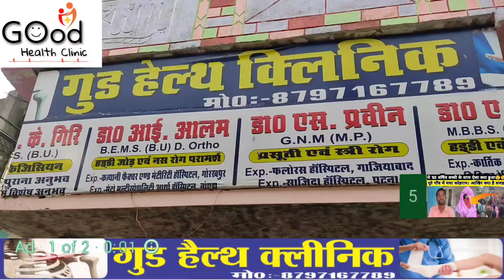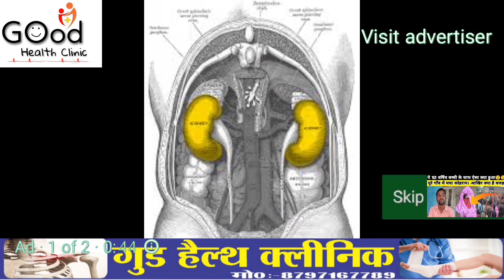मैनाटांड के इस विधालय‌ में हर्षोल्लास के साथ मनाया जा रहा था गणतंत्र दिवस फिर जो हुआ खबर को देख रह..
26  january
#26 january status video
26 january new song
26 january speech
26 january new video
26 january new status
26 january video
26 history
26 january 2024 dance
26 january status dance video
26 january kyon manate h
26 january best video
26 january short video
26 january status
26 january new song
26 january
26 january desh bhakti status
26 january new song status
26 january

75वें गणतंत्र दिवस के अवसर पर विभिन्न कार्यक्रमों का आयोजन किया गया। ध्वजारोहण के पश्चात सरकारी, गैर सरकारी कार्यालयों, सेक्टरों व सोसायटियों में आयोजित कार्यक्रमों में सांस्कृतिक कार्यक्रम बच्चों द्वारा प्रस्तुत किए गए। इसी दौरान पश्चिम चम्पारण जिले के मैनाटांड प्रखण्ड अंतर्गत ग्राम रामपुर के राजकीय उत्क्रमित मध्य विधालय में प्रधानाध्यापिका श्रीमती अर्चना कुमारी के द्वारा ध्वजारोहण किया गया। वही संबोधन के दौरान बच्चों को  उन्होंने बताया कि तिरंगे के सबसे ऊपर केसरिया रंग है जो वीरता और शौर्य को दर्शाता है। बीच का हिस्सा सफेद रंग का है जो पवित्रता, त्याग भावना एवं सादगी का प्रतीक है। नीचे के भाग का हरा रंग हमारे देश की हरी-भरी धरती और संपन्नता को दर्शाता है। सफेद पट्टी पर अशोक चक्र बना है। इस अशोक चक्र में 24 लाइनें हैं। हमारी स्वतंत्रता की लड़ाई में तिरंगे की एक मुख्य भूमिका रही है। 15 अगस्त 1947 को स्वतंत्रता प्राप्त करने के बाद यह हमारा राष्ट्रीय ध्वज बना। तिरंगे का सम्मान करना हर नागरिक का कर्तव्य है। इस अवसर पर बच्चों ने सांस्कृतिक कार्यक्रम किए और भारतीय अनेकता में एकता का संदेश दियें।
 वही मौके पर श्रीमती वेमली केरकेट्टा, श्रीमती ज्योति सिंह, श्रीमती रूकैया खातुन, शंभु कुमार चौबे, चंदन कुमार सुब्बा, संतोष कुमार, राकेश कुमार, उमेश सरकार, आदर्श कुमार, समाजसेवी सुरेन्द्र सिंह समेत सैकड़ों की संख्या में बच्चे मौजूद रहें

*संवाददाता अनिल कुमार*